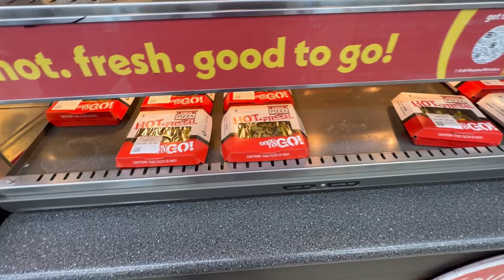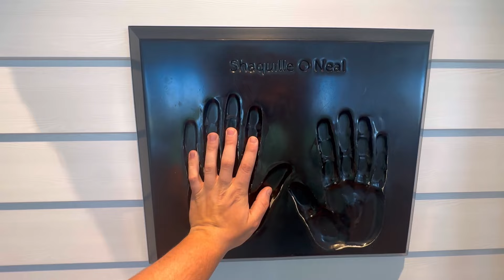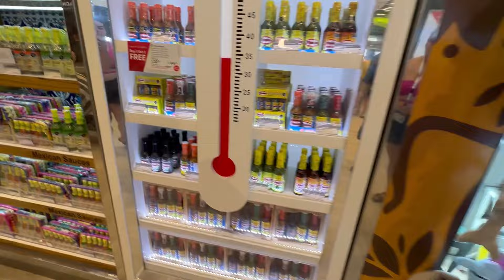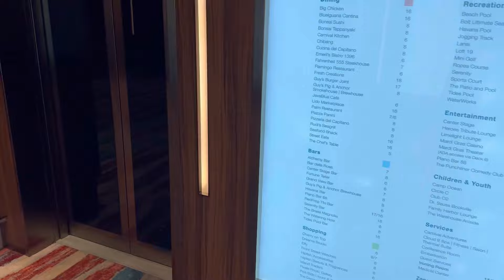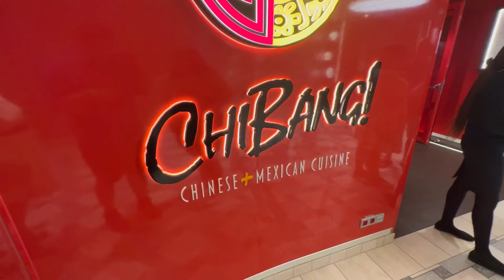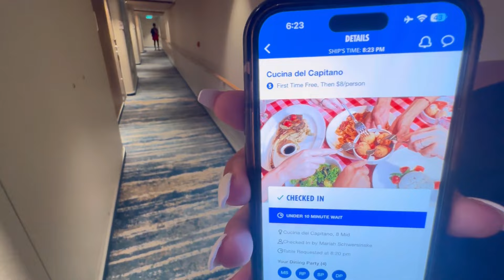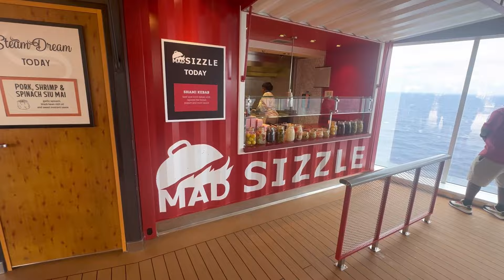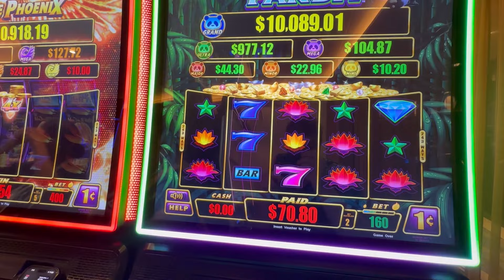A Week On Carnival Mardi Gras - Carnival Cruise Vlog- October 2023￼ ￼